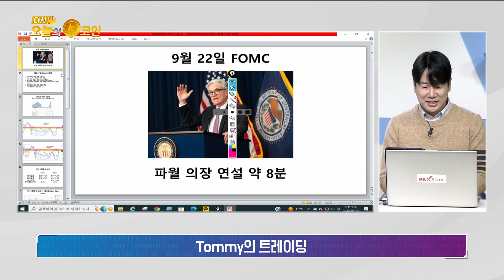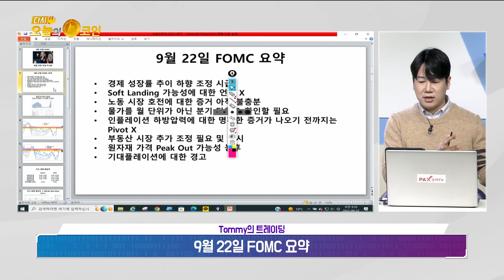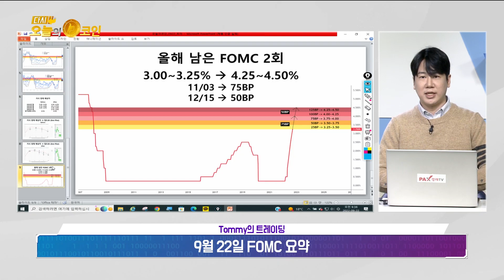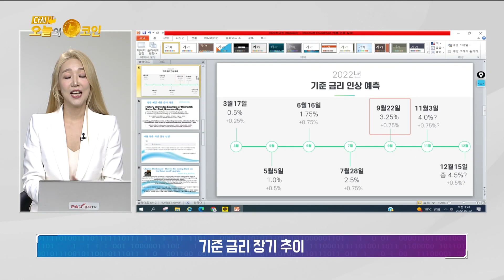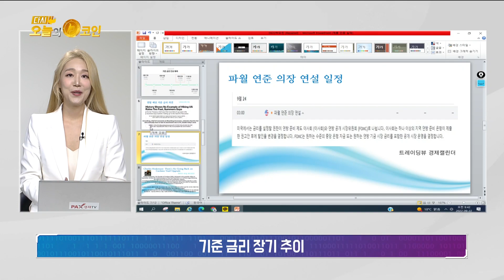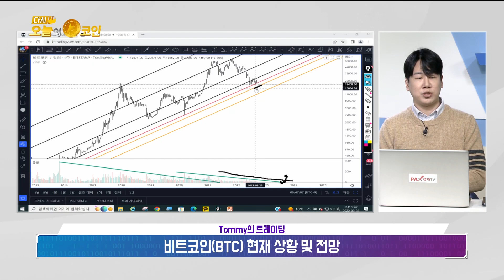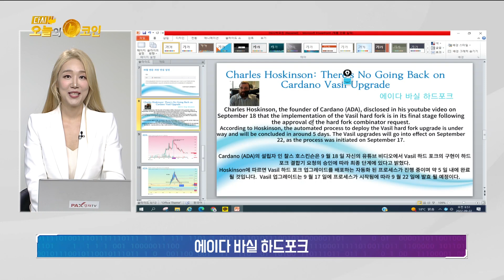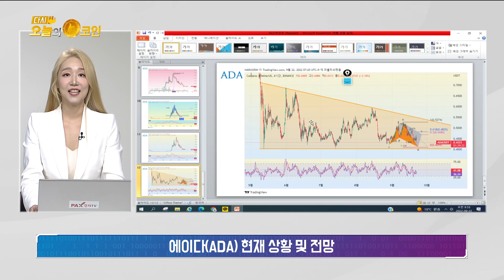연말까지 금리가 5%까지 오른다고..?